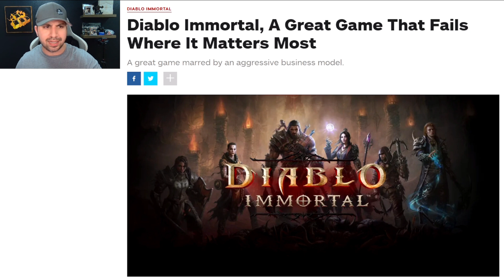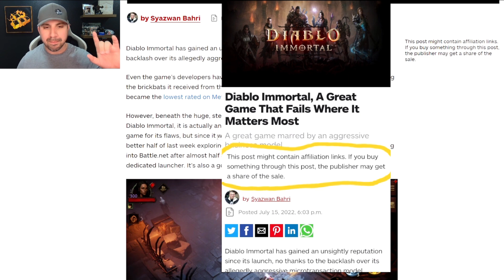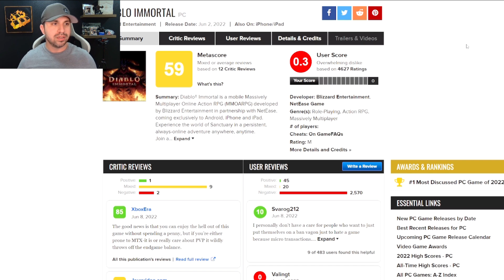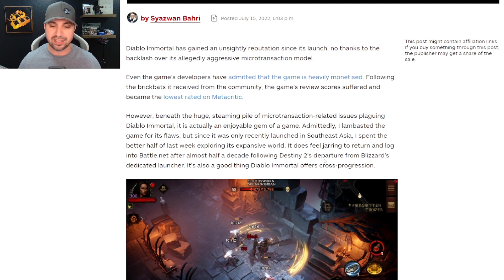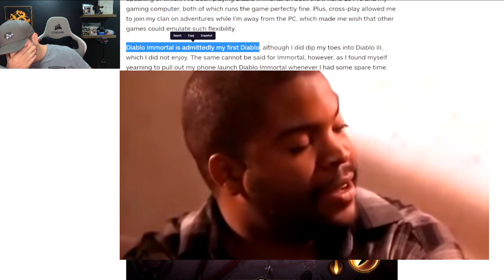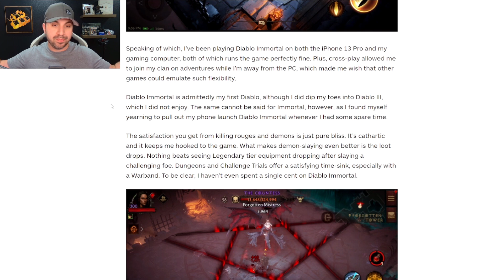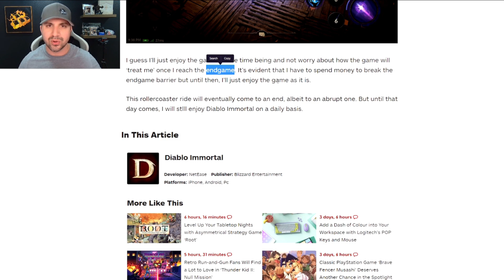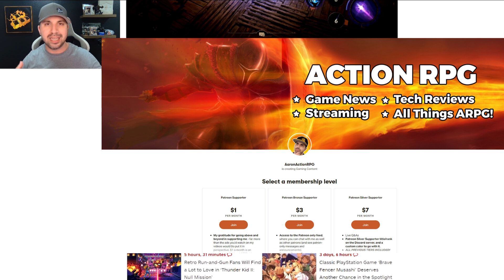IGN Defends Diablo Immortal!! "GREAT GAME".... You Gotta See This!! Check-In With Metacritic!!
A battle for the ages draws near. The Burning Hells’ flames flicker and crackle in anticipation, an omen they seek to communicate—Diablo® Immortal™ is coming! On June 2, brave adventurers in most regions* will take up arms against the demonic forces of Skarn, Lord of Damnation, as they uncover events taking place between Diablo II and Diablo III.

Community feedback has been imperative to the development of Immortal and has influenced the game in many ways, as you’ll come to see. One recurring piece of feedback we especially took to heart was the desire to play Immortal on PC. Well, we are most pleased to announce this has been made a reality—in addition to releasing on Android and iOS devices, Diablo Immortal will also be free-to-play for Windows PC upon launch in Open Beta.